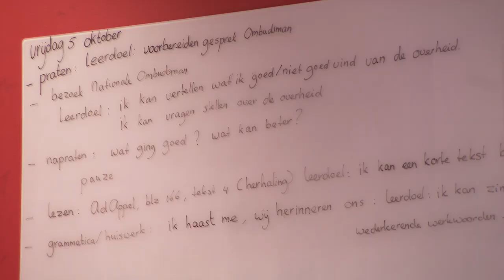Inburgering in de praktijk: Nationale ombudsman op bezoek bij ‘Nieuw Thuis Rotterdam’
De Nationale ombudsman was vrijdag 5 oktober 2018 op bezoek bij Stichting Nieuw Thuis Rotterdam. De samenleving heeft er belang bij dat inburgeraars snel en goed mee kunnen doen. Een stichting als Nieuw Thuis levert hier een belangrijke en directe bijdrage door echt maatwerk te bieden aan inburgeraars.

De ombudsman presenteert 10 oktober de resultaten van zijn onderzoek naar inburgering.